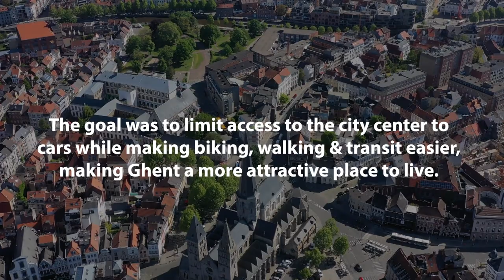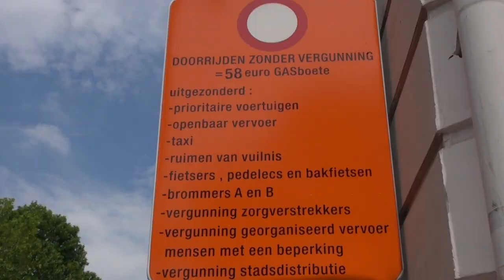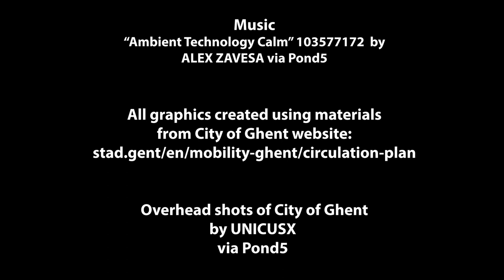Ghent's Political & Media Obstacles to Implementing the Traffic Circulation Plan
SUPPLEMENTAL CONTENT!

We had to cut out so much from our Ghent Streetfilm on The Circulation Plan and how wonderful it was for the country. We probably could have released a 30 minute version!!

But we had to take out over half of the section on the political obstacles and negative media sensationalism that led up to (and during) the first days. So this was important to retain more of this story in an additional release for those curious. After all, we all know the usual story that occurs when a city, state or country tries to implement an innovative transportation scheme: there are often community scare tactics, the opposing political party tries to take advantage or not support it and - usually standard - the media tries to drum up controversy and say the plans will not work and cause difficulty.

Thus it is a valuable tool to make this expanded story from Ghent as you will hear about some of these (including "death threats" to the Vice Mayor Filip Watteeuw and even Dutch planners, yes the Dutch(!) saying the plans were "political suicide".

But as we know in most cases well-thought plans do work and the public ends up liking it more than the media ever assumes.